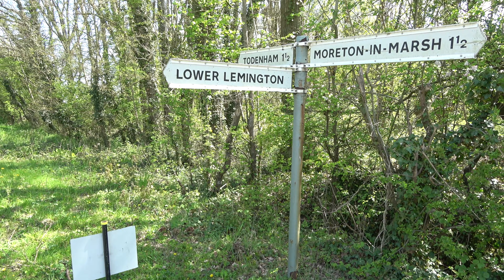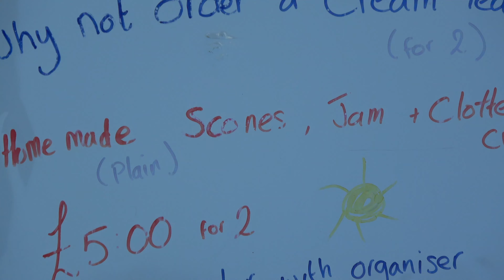Upper Woodhills, Moreton-in-Marsh GL56 9NW Part 2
having a great time with west mid da